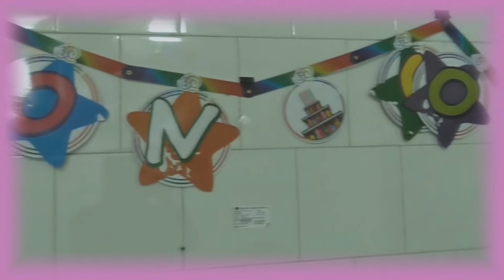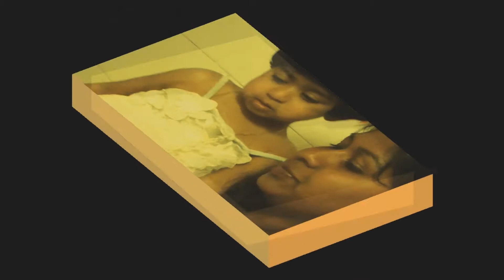Anjala Duwa 02th Birthday Party!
අංජලා දුවගේ දෙවන උපන්දින සැමරුම